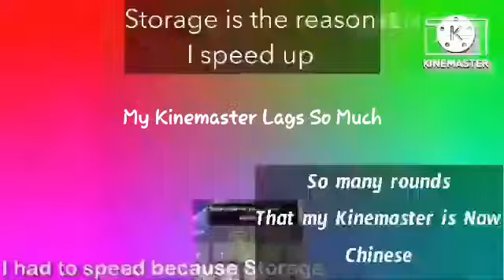IDK Hates The G Major 225 Doodland More! | R17